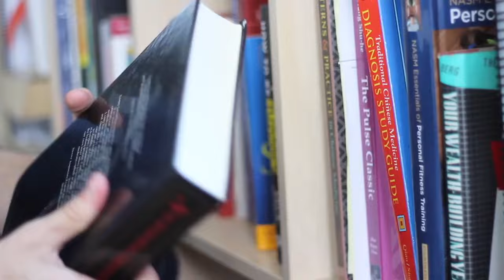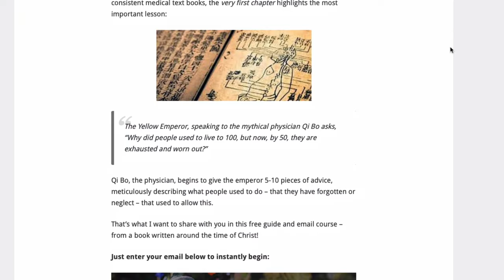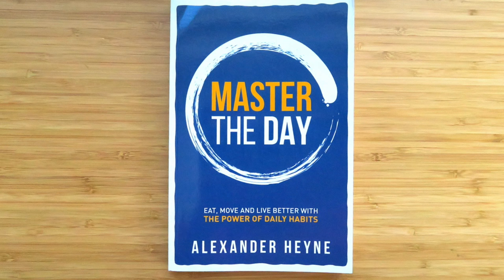5 Life Changing Habits from Traditional Chinese Medicine